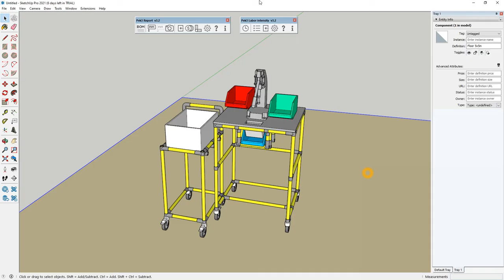SketchUp Extension: Labor intensity - save report to pdf